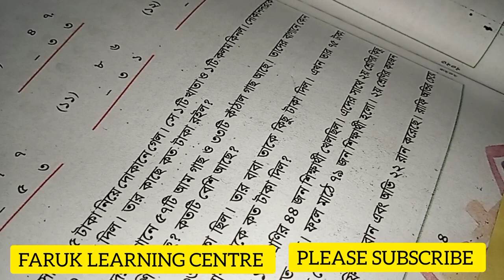১ম শ্রেণি গণিত পৃষ্ঠা ১০৪ সমস্যা ও সমাধান নতুন বই Class 1 Gonit Page104 New Book ক্লাস ওয়ান গণিত ২৩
গণিত ১ম শ্রেণি পৃষ্ঠা - ১০৪
আমাদের আরও ভিডিও দেখতে ক্লিক করুন
ধন্যবাদ...

১ম শ্রেণি গণিত নতুন বই পৃষ্ঠা ৩৮ নতুন বছরের সমস্যা ও সমাধান

১ম শ্রেণি বাংলা পাঠ ১ ২ ৩ ৪ ৫ নতুন বই

১ম শ্রেণি বাংলা পাঠ ৬ ৭ ৮ ৯ ১০ নতুন বই

১ম শ্রেণি গণিত নতুন বই অধ্যায় ১০ ১২ ১৭ ১৮

১ম শ্রেণির গণিত যোগের ধারণা নতুন বছরের বই যোগ শেখানোর পূর্ব প্রস্তুতি

১ম শ্রেণি গণিত ২০২৩ সাল পৃষ্ঠা ৫২ কথার অঙ্ক